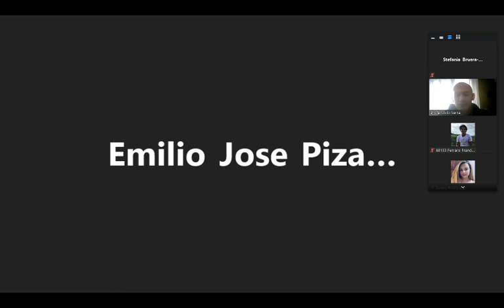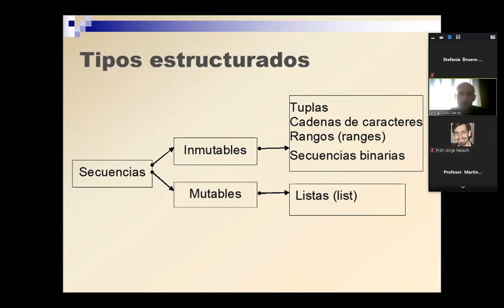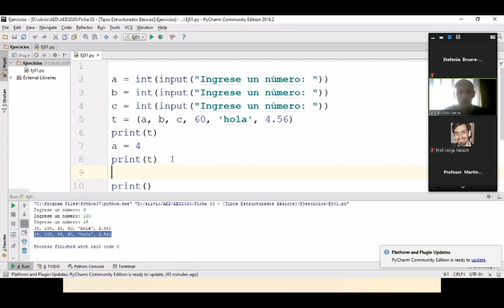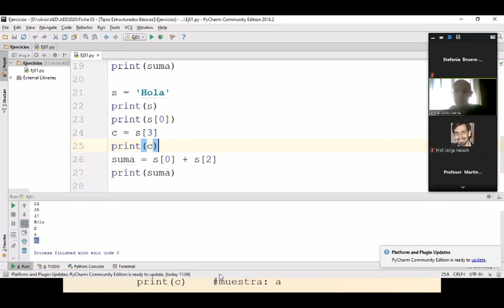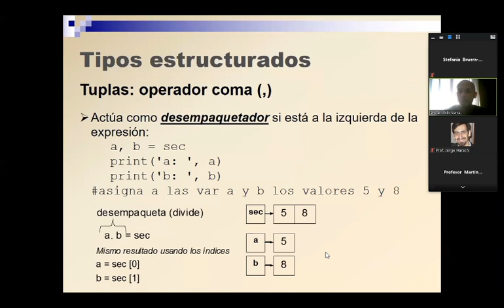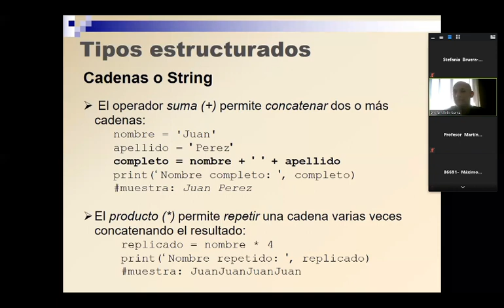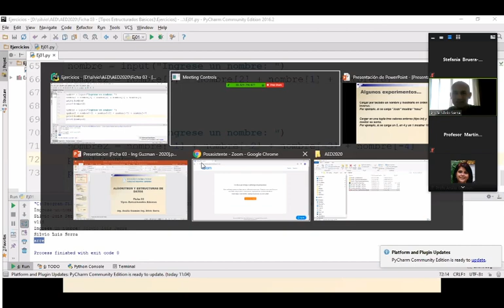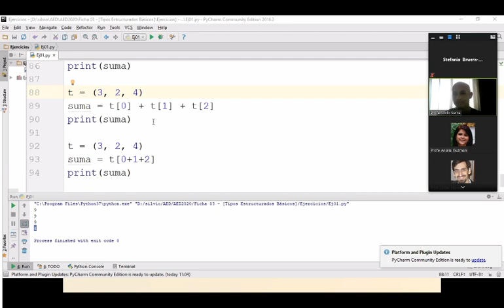Clase Virtual 6 - Teórico Ficha 03 UTN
Sexta clase virtual de la materia Algoritmo y Estructura de Datos de la carrera Ingeniería en Sistemas de Información. Universidad Tecnológica Nacional.